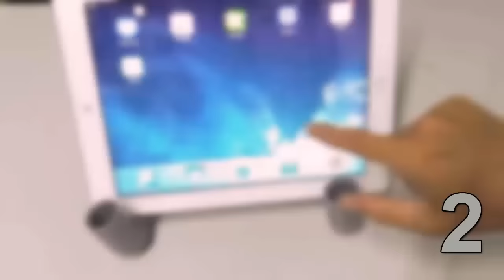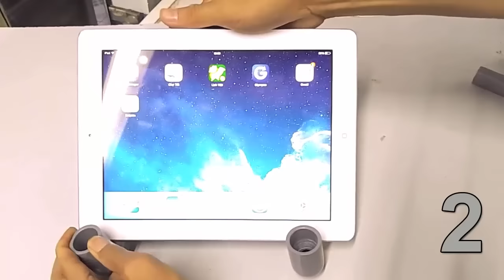4 Sáng Tạo Nhỏ với Ống Nước Nhựa PVC (Phần 2)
4 Sáng Tạo KHÁC với Ống Nước Nhựa PVC (Phần 2)

Thêm 4 Sáng Tạo CỰC CHẤT với Ống Nước Nhựa PVC